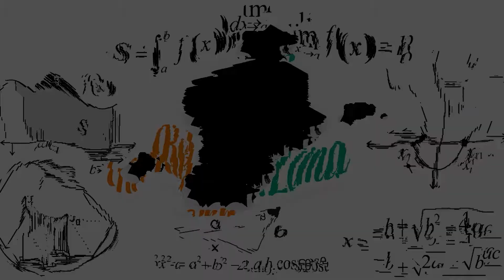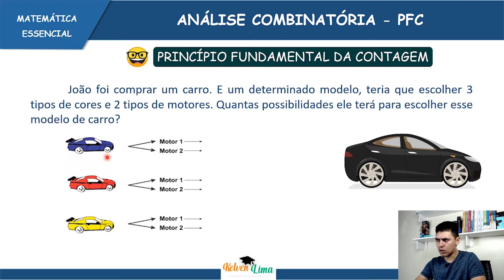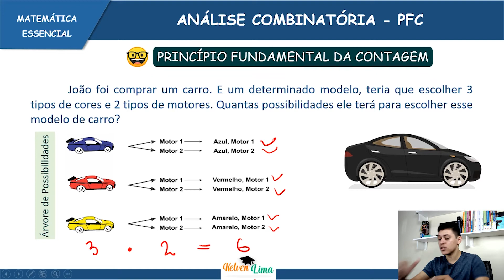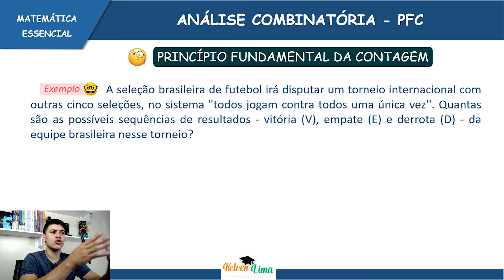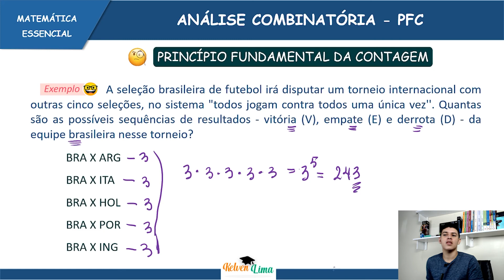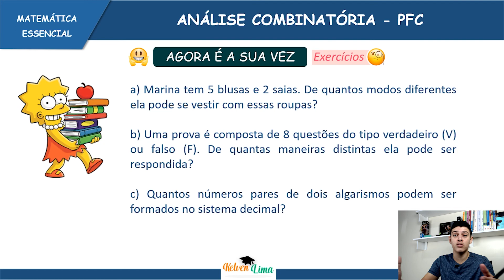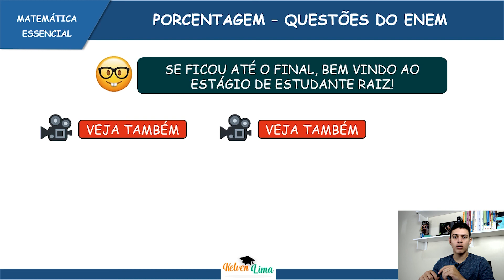Análise Combinatória - Princípio Fundamental da Contagem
👨‍🏫 Nesse vídeo, vamos dar o ponta pé inicial para aprendermos o tema de Análise Combinatória. E claro, primeiramente, temos que dominar o Princípio Fundamental da Contagem. Também resolvo alguns problemas para clarear a sua mente. Não esqueça de pegar papel e caneta e treinar, só assim irá aprender de fato.

Capítulos do Vídeo 👇
0:22 PFC
2:35 Exercícios resolvidos
7:44 Exercícios para você
8:22 Bastidores das gravações

Nos siga! 🤪